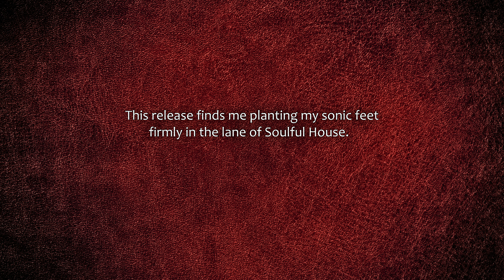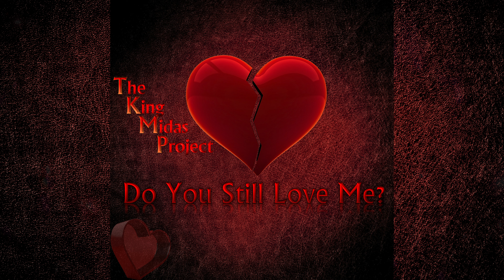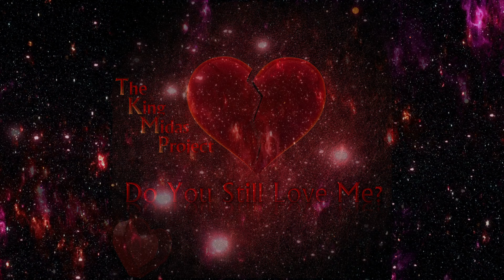The King Midas Project - Do You Still Love Me?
This release finds me planting my sonic feet firmly in the lane of Soulful House.
Synth melodies interplay with piano & rhodes and deliver just a hint of sadness. Expressing a question that lovers often ask…

Produced, Arranged & Composed by Waynebo
All instruments performed by Waynebo
Recorded & Mixed by Waynebo at The Exodus Lab
Mastered by Waynebo